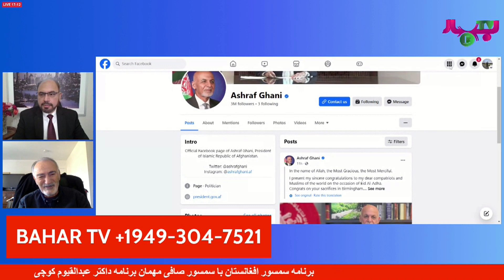Dr. Ashraf Ghani پیام داکتر اشرف غنی به مناسبت عید قربان و ارزو تسلیمی به یک نظام مشروع در افغانستان